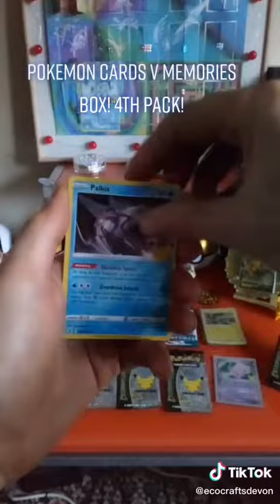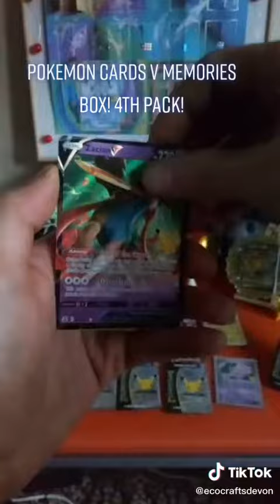Pokemon V Memories box! pack 4! 750 TikTok followers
Hi everyone,

This is pack 4 of the Pokémon V Memories box opening I did on my TikTok channel to celebrate getting 750 followers.

Really like this box and has lots of goodies and packs to open :)

Another great result :)

Music by: Looking at the starry sky FutureBass - akihiro kasuga